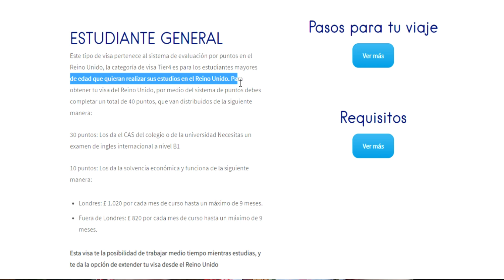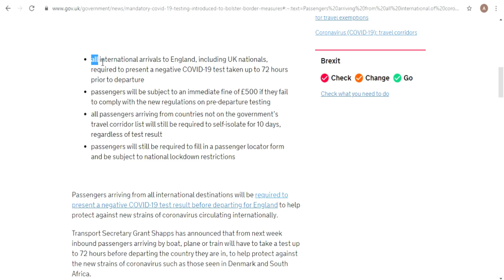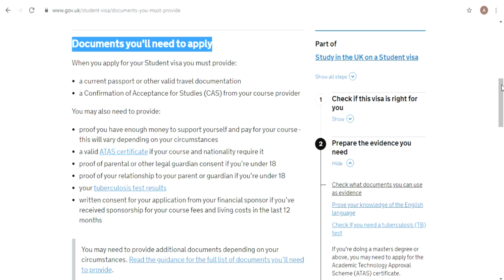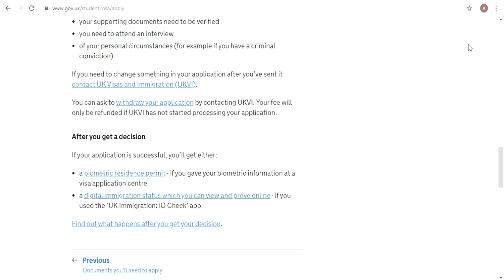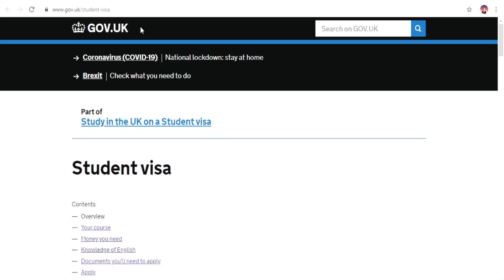VISA DE ESTUDIANTE PARA EL REINO UNIDO 🇬🇧 EN TIEMPOS DE 😷 |UK Spouse Visa @Anndy Viajera